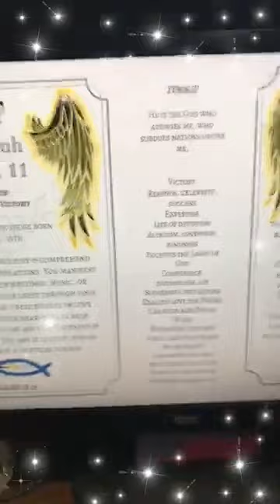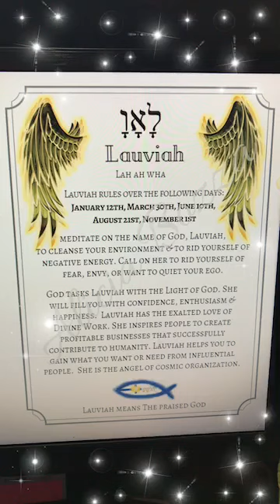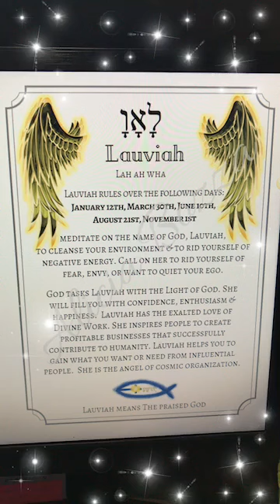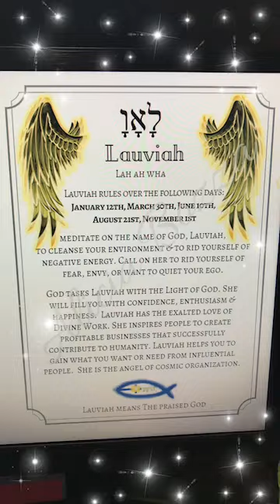Here is your Guardian Angel of the Day! Lauviah, the 11th name of God.